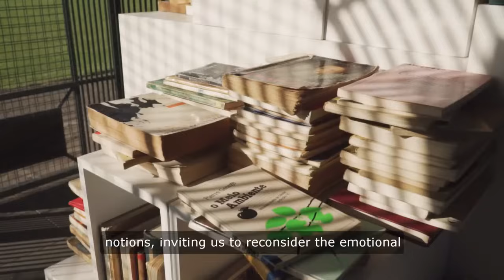Can Animals Feel Depression?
Do animals get sad like we do? For years, people thought emotions were a human-only thing—but science is flipping that idea upside down! From lonely elephants to mopey dogs, new research is showing us the hidden emotional lives of animals.
Could they really feel depression? We’re digging into the surprising evidence and what it means for our furry, feathered, and scaly friends.